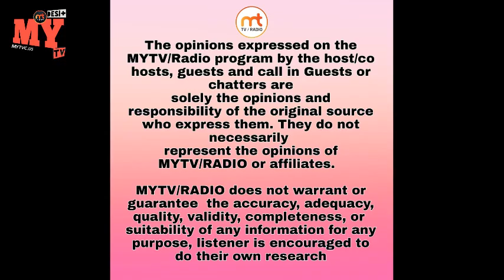Madad Ali Khan Shamchaurasi Gharana disciple of Ustad Mubarak Ali Khan sahib & Ustad Nazar Hussain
MY TV Studio Presents Ghazal Singer Madad Ali Khan from ShamchaurasiGharana, disciple of legendary UstadMubarakAliKhan sahib &

live from Washington  DC USA

May 30, Sunday

Host @Moni Gill , Kuldeep Gill

12:00 pm USA CANADA EST
9:00 pm PAKISTAN
9:30 pm INDIA

Live on Facebook,YouTube @mytvcus & App MYTV/RADIO

One App 2 entertainment 24 x 7 Desi nonstop Radio & Washington DC USA based TV Shows Broadcasting World Wide for Community to educate , entertain them bollywood, Pakistani, Punjabi, Hindi there is everything for everyone.

Apple iPhone/iPod/iPad

MY TV/Radio is a media platform for the Desi’s who are settled all over the world MYTV RADIO 24/7 the next generation TV & Radio with you Anywhere and Everywhere.

Madad Ali Khan, son of the late Ustad Shakoor Khan of the Shamchaurasi Gharana of musicians.
Madad Ali is an upcoming exponent of the Ghazal genre and is a disciple of Ustad Mubarak Ali Khan his was his father's Mama ji (Uncle) also Ustad Mubarak Ali Khan Ustad of very famous Bollywood playback singer Javed Bashir also took classical vocal training from his uncle Ustad Mubarak Ali Khan & His younger brother Akbar Ali
legendary composer & sarodist Ustad Nazar Hussain.
Music
Madad Ali Khan  Focus on his singing career most of singing Ghazal.